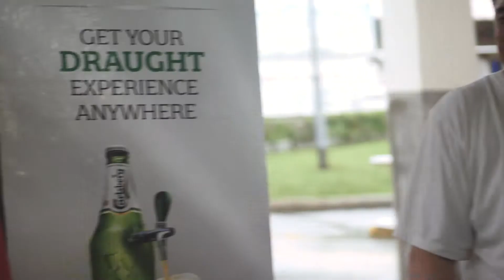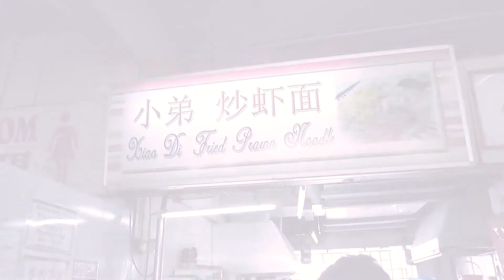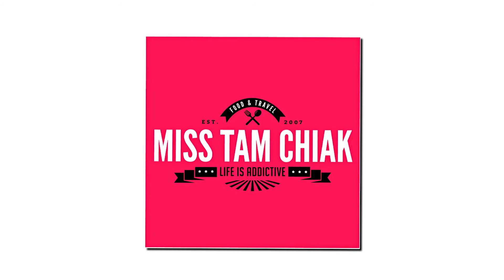Taking the Leap, from a Full-time Job to Fulfilment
When passion becomes a profession, it doesn’t feel like work anymore. I left a stable job to pursue my foodie passion full time. My only regret is that I did not take that leap of faith sooner.